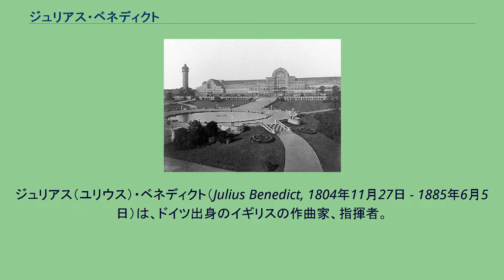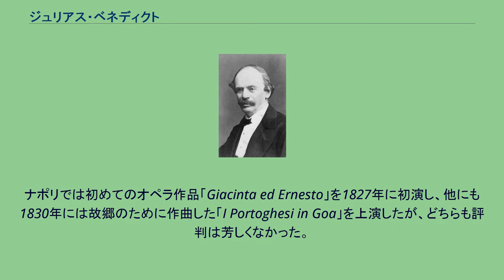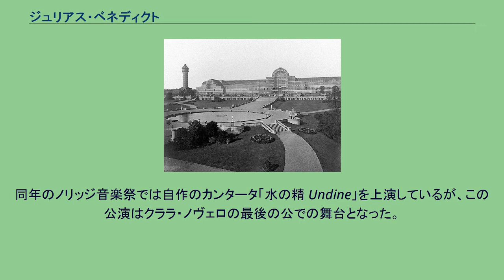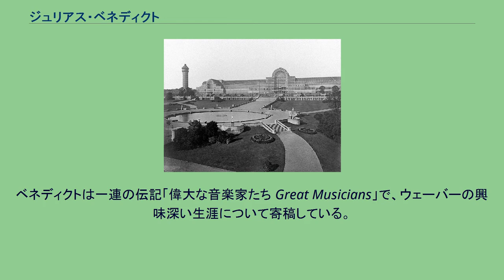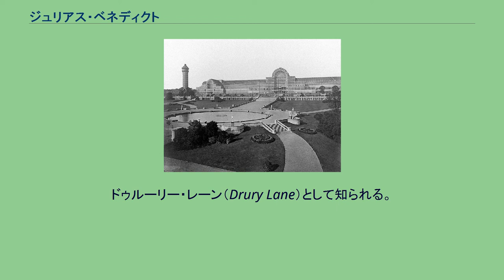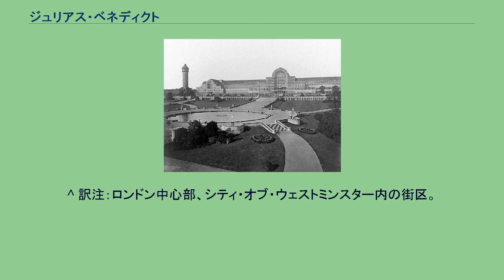ジュリアス・ベネディクト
ジュリアス（ユリウス）・ベネディクト（Julius Benedict, 1804年11月27日 - 1885年6月5日）は、ドイツ出身のイギリスの作曲家、指揮者。
ヴュルテンベルク公国、シュトゥットガルトのユダヤ人の銀行家の息子に生まれ、ヴァイマルでフンメルに、ドレスデンでウェーバーに作曲を学ぶ。
ウェーバーの紹介で1823年10月5日にベートーヴェンと会っている。
彼はこの年にウィーンのケルントナートーア劇場（Theater am Kärntnertor）のカペルマイスターに任用されており、その2年後の1825年にイタリア、ナポリにあるサン・カルロ劇場のカペルマイスターを務める。
ナポリでは若き天才テオドール・デーラーにピアノを教えた。
ナポリでは初めてのオペラ作品「Giacinta ed Ernesto」を1827年に初演し、他にも1830年には故郷のために作曲した「I Portoghesi in Goa」を上演したが、どちらも評判は芳しくなかった。
彼は1834年にパリに移ったが、マリア・マリブランの勧めに従い1835年にパリを後にしてロンドンへと向かう。
そしてベネディクトはロンドンで生涯を終えることになる。
彼は1836年、ライシーアム劇場のオペラ事業の監督に就任し、以前にナポリでも上演していた短いオペラ「Un anno ed un giorno」を再演した。
1838年、マイケル・ウィリアム・バルフが非常に人気であった頃、ベネディクトはシアター・ロワイヤルの指揮者となった。
そこでは自作のオペラ「The Gipsy's Warning」（1838年）、「ヴェニスの花嫁 The Bride of Venice」（1844年）、「十字軍 The Crusaders」（1846年）を初演している。
1848年にメンデルスゾーンのオラトリオ「エリヤ」をエグゼター・ホールで上演した。
これはジェニー・リンドが初めてオラトリオを歌った公演であった。
また彼は1850年にはリンドのアメリカツアーの補佐として共に渡米している。
1852年に帰国するとすぐ、ベネディクトはヘンリー・ジェームズ・メープルソンの運営の下、ハー・マジェスティーズ・シアターと後にシアター・ロワイヤルで音楽監督となった。
また、同年にはハーモニック・ユニオンの指揮者にも就いている。
この頃の彼の知られていない作品には、1858年作曲の「コンサーティーナとフォルテピアノのためのアンダンティーノ」がある。
1860年にはウェーバーの「オベロン」のイタリア語公演用のレチタティーヴォを作っている（当時のイングランドではドイツ語のオペラをイタリア語で上演する伝統があった）。
同年のノリッジ音楽祭では自作のカンタータ「水の精 Undine」を上演しているが、この公演はクララ・ノヴェロの最後の公での舞台となった。
水晶宮 ベネディクトのオペラの中で最も知られているものは、ディオン・ボシコールトの演劇「少女の柵 The Colleen Bawn」に題材を採った「キラーニーの百合」であり、台本をジョン・オグゼンフォードが書いて1862年にロンドンのロイヤル・オペラ・ハウスで初演された。
同劇場では、1864年に彼のオペレッタ「歌の花嫁 The Bride of Song」も上演されている。
ベネディクトは1863年、ウェールズ公だったエドワード7世とアレクサンドラの婚礼の行進曲を作曲した。
オラトリオ「聖セシリア St Cecilia」が1868年にノリッジ音楽祭で、オラトリオ「聖ペテロ St Peter」が1870年にバーミンガム音楽祭で上演されており、カンタータ「Graziella」が1882年にバーミンガム音楽祭で、またオペラ形式では1883年8月に水晶宮で上演されている。
水晶宮で1873年に彼の交響曲も演奏されている。
1875年秋、ベネディクトはウィリアム・S・ギルバートと書簡を交わし、喜劇を共同制作する提案を持ちかけたが、ギルバートはあまりに多くの仕事を抱えており構想は頓挫してしまった。
ベネディクトは1845年から1878年にかけて毎年ノリッジ音楽祭で指揮をしており、1875年から1880年にはロイヤル・リヴァプール・フィルハーモニー管弦楽団でもタクトを握っていた。
ロンドンの月曜ポピュラ...